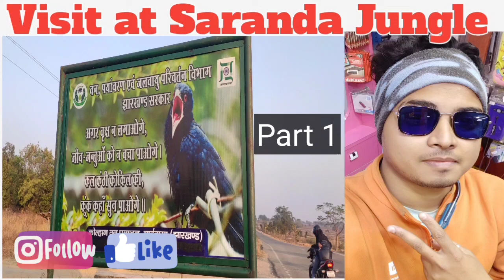visit at saranda jungle with Jay Enjoy video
saranda jungle, East Singhbhum Chaibasa